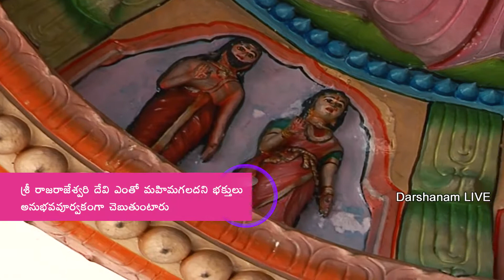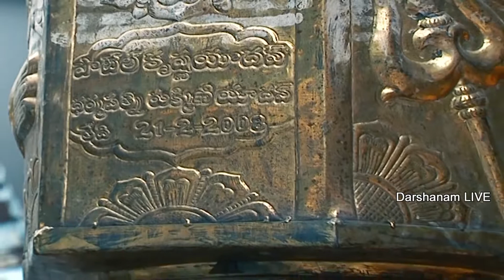Sri Raja Rajeswari Temple Powerful Idol || Ramalingeswara Swamy || Telangana || DARSHANAM LIVE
Sri Ramalingeswara Swamy Temple
श्री राम लिंगेश्वर स्वामी मंदिर
Ramalingeswara Swamy Temple Ramalingeswara Swamy Temple Secunderabad Ramalingeswara Swamy Temple Gandhi Nagar Ramalingeswara Swamy Temple Telangana Ramalingeswara Swamy Temple India Ramalingeswara Swamy Temple KASI Jadala Rama Lingeswara Swamy Darshanam LIVE
Ramalingeswara Swamy Temple Darshanam LIVE

DARSHANAMLIVE – Everything about INDIAN temples grandeur and visual feast

Ramalingeswara swamy Temple
Ramalingeswara swamy Temple, located in Santharavuru, Prakasam district, Andhra Pradesh is a dedicated to the deity Ramalingeswara (the Hindu god Shiva). The temple dates back to the Chola period ( 12th century AD). According to The Hindu the temple administrators claim that the temple has a bell that reverberates 108 times when struck once,[1] and that there are only two such bells the other being at Kashi.[2]
The ancient temple of Lord Ramalingeswara swamy at Santharavuru is not only preferred by devotees particularly during the auspicious Karthika Masam, but also an indologists delight having rare stone inscriptions in its premises. Devouts throng the stone temple constructed during the Chola times with a ‘Swayambhulingam’ as it has a unique bronze bell which
Ksheerarama – Wikipedia
Ksheera Ramalingeswara Swamy Temple
Ksheerarama is one, of the five, Pancharama Kshetras and is located in Palakollu, state of Andhra Pradesh, India. Lord Shiva is known locally as Ksheera Ramalingeswara Swamy. The Sivalinga was established by Lord Vishnu. It is believed that staying one day in Kshirarama is equivalent to staying one year in Varanasi. It is one of the centrally protected monumemts of national importance.[2]
It is one of the five powerful Shiva temples in Southern India that form the Pancharama Kshetram. The remaining four are: Somarama Temple in Bhimavaram; Draksharama Temple in Draksharamam; Kumararama Temple in Samalkota; and Amararama Temple in Amaravati, state of Andhra Pradesh.
Bugga Ramalingeswara Swamy temple
Bugga Ramalingeswara Swamy temple is a Siva shrine situated in Tadipatri , Anantapur District of Andhra Pradesh, India. The temple lies on the bank of the Penna river.
History of the temple[edit]
Bugga Ramalingeswara Swamy temple was estimated to have been constructed between 1490 and 1509.
Rama Lingeswara Swamy temple
Sri Parvathi Rama Lingeswara Swamy Temple
Uma Rama Lingeswara Swami Temple
Sri Ganga Parvathi Sametha Ramalingeswara Swamy Temple
Sri Ramalingeswara Swamy temple: an architectural marvel - The Hindu
Ksheerarama Temple (or) Pedda Gopuram is located in Palakollu, West Godavari district, state of Andhra Pradesh and also dedicated to Lord Shiva. This temple is also named as Ksheera Ramalingeswara Swamy Temple. Ksheerarama Temple is one of the Pancharama Kshetras (five temples), dedicated to Lord Shiva in Andhra Pradesh. The Pancharama Kshetras are:
Rama Lingeswara Swamy temple india maps
Sri Ram Lingeshwar Swami Alayam
Hindu temple in Pathrlapadu, India
Address: Pathrlapadu, Telangana 507208
श्री गौरी राम लिंगेश्वर मंदिर – विशाखापत्तनम
श्री छाया सोमेश्वर स्वामी मंदिर - नलगोंडा – Wikimapia
Yanamalakuduru - Sri Sri Sri Parvathi Ramalingeswara Swami Temple History
Snake Hulchul in Sri Uma Ramalingeswara Swamy Temple
Sri Parvathi Jadala Ramalingeswara Swamy Temple, Cheruvugattu,Darshanam Live Nalgonda